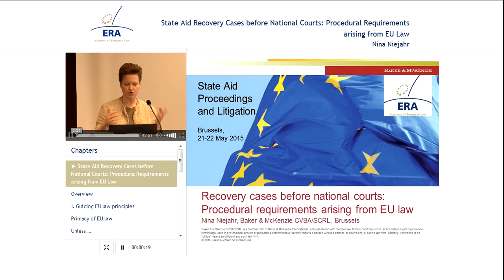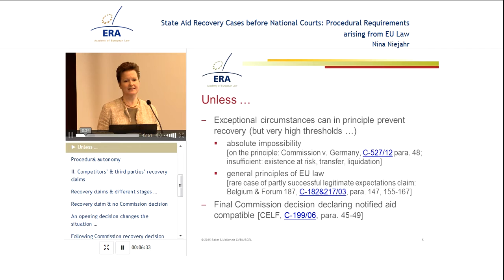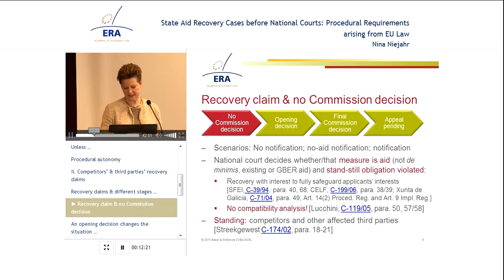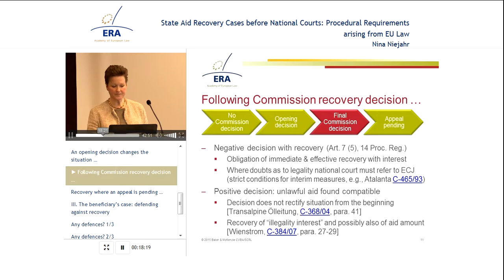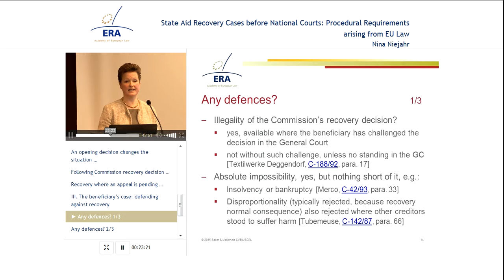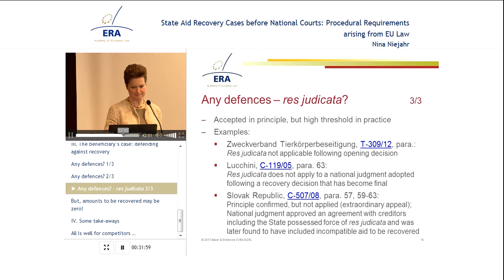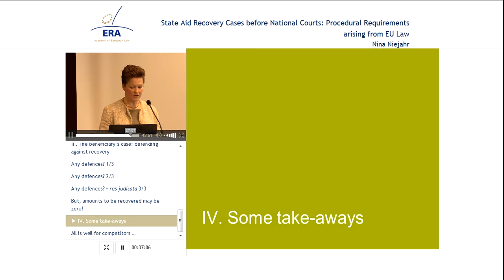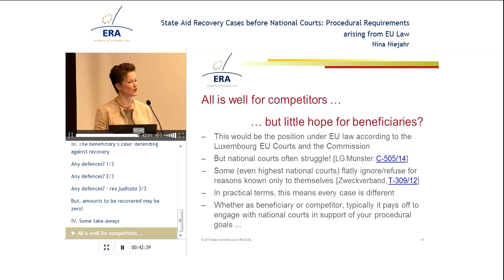State Aid Recovery Cases before National Courts: Procedural Requirements arising from EU Law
e-presentation by Nina Niejahr
This e-presentation discusses the recovery of State aid before national courts with emphasis on procedural issues and requirements in cases where recovery is sought by competitors and third parties or recovery is fought against by the beneficiary.